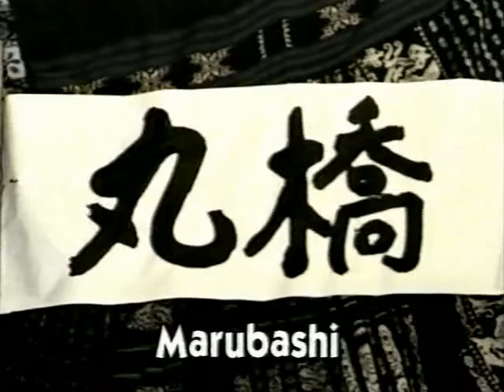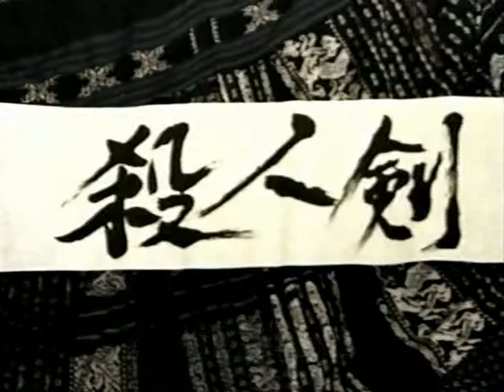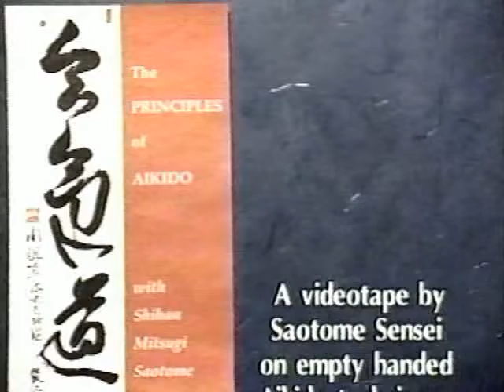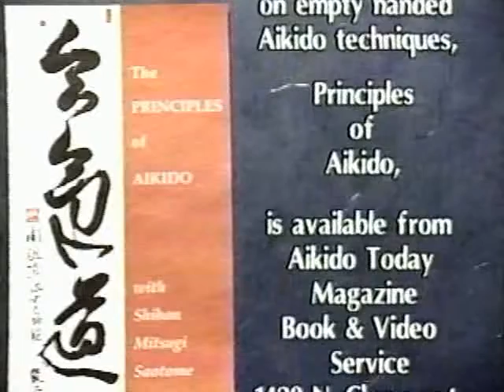Aikido Mitsugi Saotome The Sword Of Aikido Katana